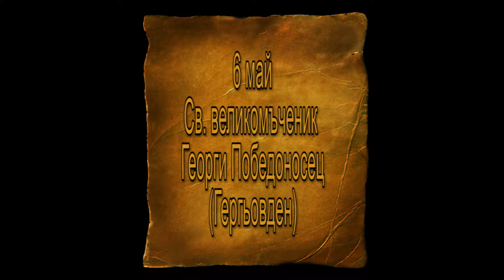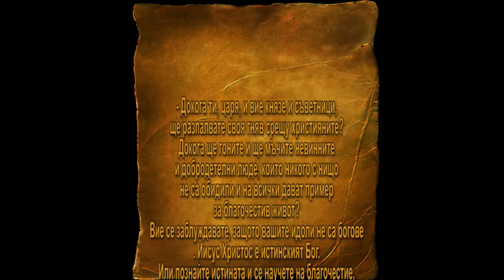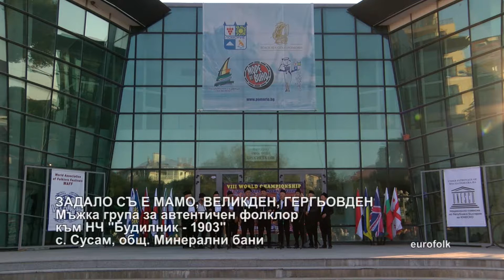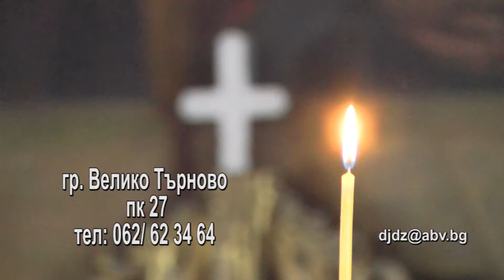DJDZ May 2019 922 (6 may) HD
1. "Отче наш" - солист Боянка Тодорова, Катедрален хор при Храм "Свети Димитър" - гр. Видин
2. "Гергьовски игри" - Танцов състав при ДЮФА "Българче" към ЦПЛР – ОДК - гр. Велико Търново
3. Гергьовска песен "Тръгнал ми Тодор, Тодоре" - Група за автентичен фолклор "Шарена китка" към НЧ "Родолюбци - 2010 г." - с. Калояновец, общ. Стара Загора
4. "Задало съ е мамо ма, Великден, Гергьовден" - Мъжка група за автентичен фолклор към НЧ "Будилник - 1903" - с. Сусам, общ. Минерални бани
5. "Юнак Георги" - ПСФГ "Дамско сърце" към НЧ "Възраждане 1911" - с. Доганово, общ. Елин Пелин
6. "Мама Георги думаше" - Квартет "Габрово" към НЧ "Христо Ботев - 1929 г." - с. Донино, общ. Габрово
7. "Пролетни игри" - Танцов ансамбъл "Фаворит" към НЧ "Вълчо Русковски - 1894г." - гр. Угърчин

1. "Otche nash" - solist Boyanka Todorova, Katedralen hor pri Hram "Sveti Dimitar" - gr. Vidin
2. "Gergyovski igri" - Tantsov sastav pri DYUFA "Balgarche" kam TSPLR – ODK - gr. Veliko Tarnovo
3. Gergyovska pesen "Tragnal mi Todor, Todore" - Grupa za avtentichen folklor "Sharena kitka" kam NCH "Rodolyubtsi - 2010 g." - s. Kaloyanovets, obsht. Stara Zagora
4. "Zadalo sa e mamo ma, Velikden, Gergyovden" - Mazhka grupa za avtentichen folklor kam NCH "Budilnik - 1903" - s. Susam, obsht. Mineralni bani
5. "Yunak Georgi" - PSFG "Damsko sartse" kam NCH "Vazrazhdane 1911" - s. Doganovo, obsht. Elin Pelin
6. "Mama Georgi dumashe" - Kvartet "Gabrovo" kam NCH "Hristo Botev - 1929 g." - s. Donino, obsht. Gabrovo
7. "Proletni igri" - Tantsov ansambal "Favorit" kam NCH "Valcho Ruskovski - 1894g." - gr. Ugarchin